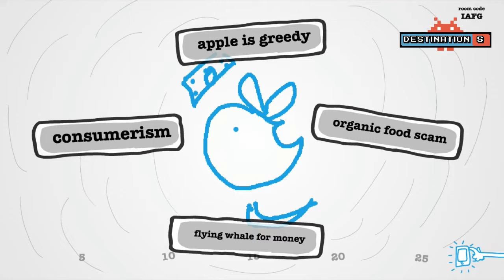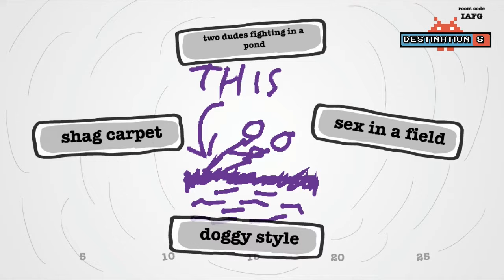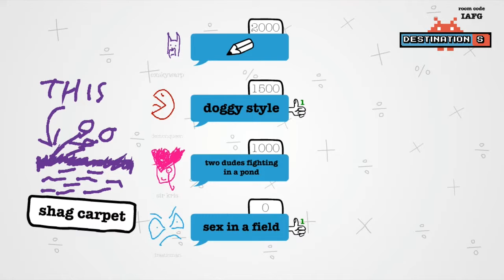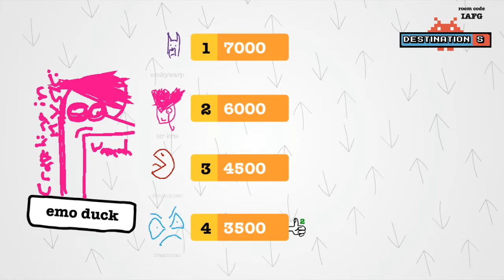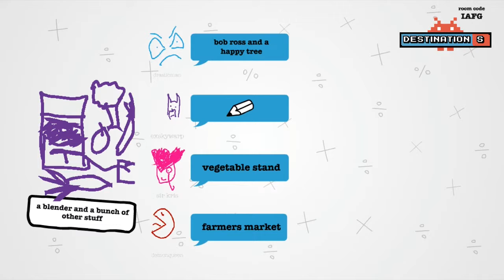Drawful: Part 1 "That's One Emo Duck!" --Destination S--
Friends reunite to tell each other horrible lies, using art to do the dirt! Check it out!